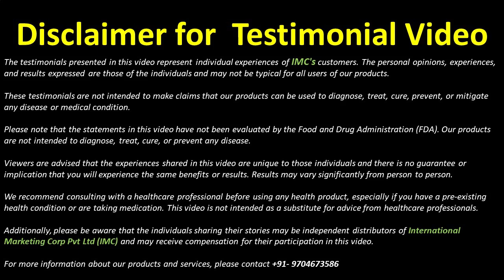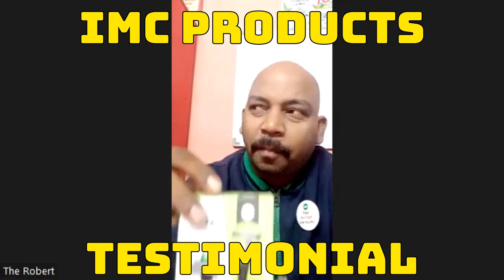IMC PRODUCTS TESTIMONIAL I DANDRUFF, DUST ALLERGY, INDIGESTION, TELUGU LANGUAGE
"IMC ఆయుర్వేద ఉత్పత్తులు - నిజమైన ఫలితాలతో సాక్ష్యాలు"
ఈ యూట్యూబ్ వీడియోలో, IMC ఆయుర్వేద ఉత్పత్తుల అసాధారణ ఫలితాలు మీరు చూడగలరు. ఆస్థమా, ఆర్థరైటిస్, క్యాన్సర్, హృదయ సమస్యలు, కిడ్నీ సమస్యలు, లివర్ సమస్యలు, గ్యాస్ట్రిక్ అలజడి, మలబద్ధకం, చర్మ వ్యాధులు, హైపర్టెన్షన్, మధుమేహం మరియు ఇతర చిరకాలిక మరియు తీవ్ర వ్యాధులకు IMC యొక్క ఆయుర్వేద ఉత్పత్తులు చాలా ప్రభావశీలంగా ఉన్నాయి. ఈ వీడియోలో, వాస్తవ వ్యక్తులు తమ నిజమైన ఫలితాలను మరియు అనుభవాలను పంచుకుంటున్నారు.
ఈ ఆయుర్వేద ఉత్పత్తుల మాయాజాలం మీరు చూడగలరు, మరియు ఎలా వాటిని వాడినవారు వివిధ రోగాలకు ఉపశమనం పొందినట్లు వినగలరు. మీరు కూడా ఈ ఆరోగ్యకరమైన మార్గంలో మీ ప్రయాణం మొదలుపెట్టవచ్చు

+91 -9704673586